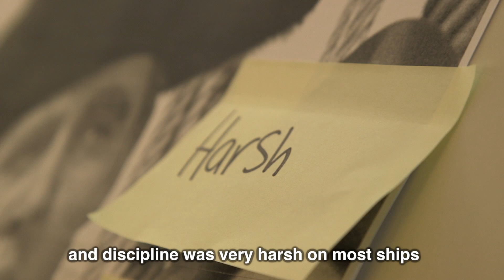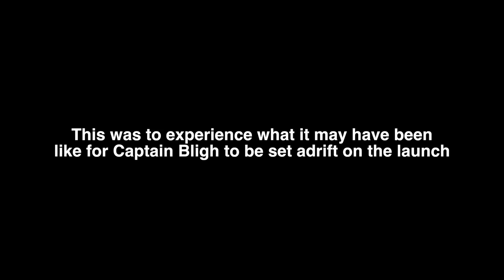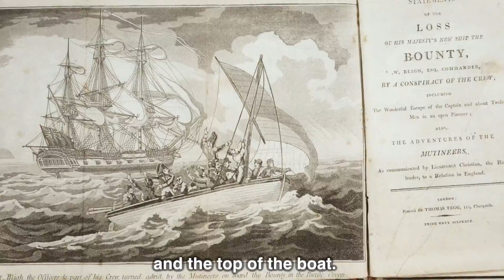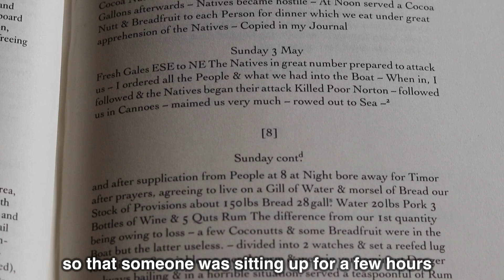Captain Bligh? Hero or Villain? | National Maritime Museum Cornwall with St Ives School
Cruel tyrant? Or maritime hero?

Twelve young people from St Ives Secondary School have researched and produced this documentary film that challenges the popular perception of Captain William Bligh as one of history’s great villains – the cruel tyrant responsible for the infamous ‘Mutiny on the Bounty’.

The Captain Bligh Film Project is an inspirational youth engagement programme linked to the National Maritime Museum Cornwall’s Captain Bligh: Man, Myth, Mutiny exhibition in 2017. The Maritime Museum,  in partnership with The Pegasus Award and Dogbite Film Crew, worked with twelve young people from St Ives Secondary School to research and produce a documentary film that challenges the popular perception of Captain William Bligh as one of history’s great villains – the cruel tyrant responsible for the infamous ‘Mutiny on the Bounty’.  For the museum, the project was an important opportunity to include these young people’s insights and contributions – their ‘voices’ – within the exhibition space.

Find out more at NMMC.CO.UK